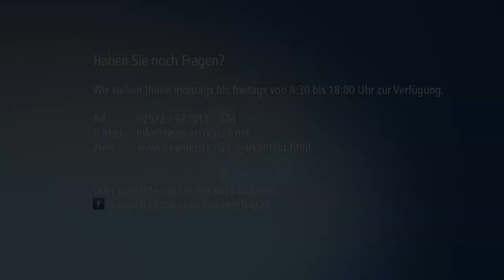Acer P1163 - 3D zum Einstiegspreis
Der Acer P1163 bietet als Einstiegsprojektor bereits echtes 3D! Dank seiner sehr ansprechenden Preis / Leistung bietet er sich gerade für den Einstieg in die Beamerwelt an, sei es für Präsentationen oder auch zu Hause für den 3D Film Abend!

Der Acer P1163 bei Beamershop24!